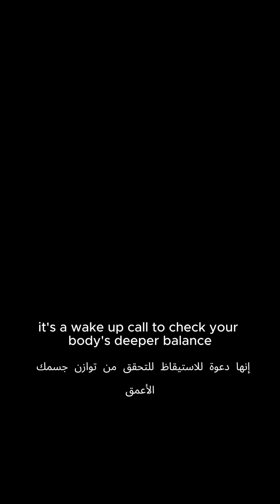The Truth about Appendicitis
We’ve been told the appendix is “useless,” but it’s actually a key immune player. If yours flared up, that’s not random, it’s your body waving a red flag.